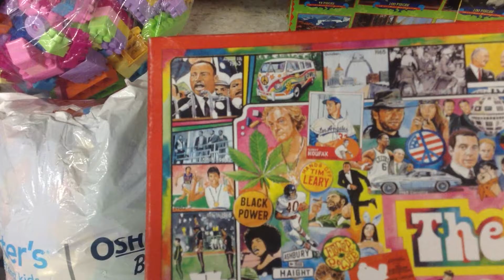Very interesting puzzle the 1960s